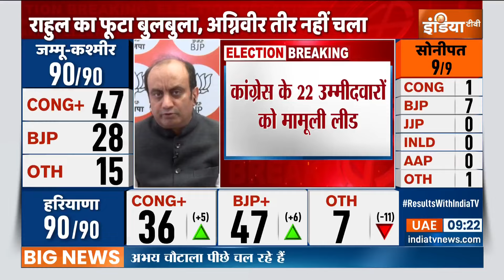Sudhanshu Trivedi on Haryana Cong Loss: हरियाणा में कांग्रेस की हार, सुंधाशु त्रिवेदी ने खूब लताड़ा